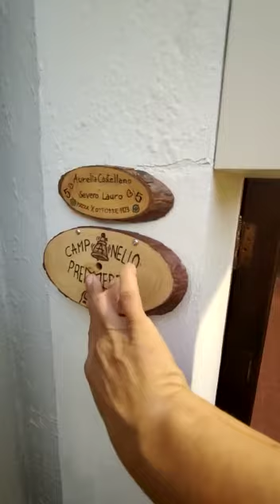5 Agosto 2022